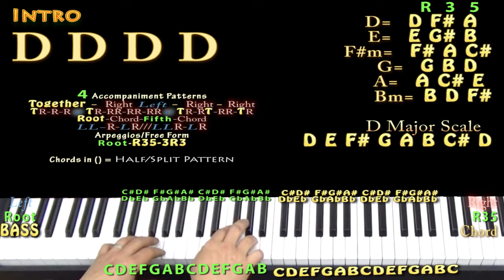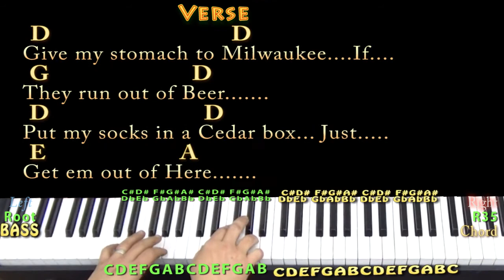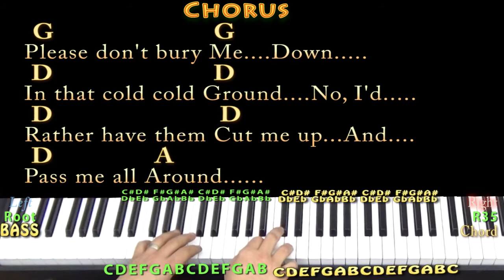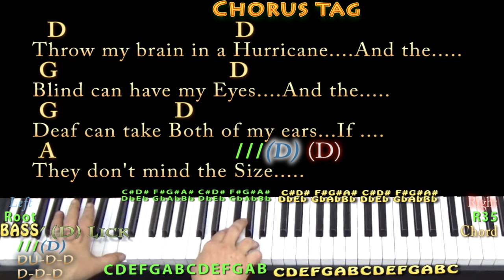Please Don't Bury Me (John Prine) Piano Jamtrack in D with Chords/Lyrics - Country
REAL KEY: TRANSPOSE +2 for the real key of E Major. In Loving Memory of John Prine (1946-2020). Dedicated to days at Someday Place with Pascal and Rick. Happy Birthday Beren! .MUNSON BRIGADE SHOUTOUT! .This video brought to you in part by the "Munson Brigade" ... Many thanks to Ann DiBenedetto, Vermell Vain, Rich C, Brett, Will Sword, Jason PH, Arlene Krassner, Jeanette Adams, Norman Emery, Leopoldo del Castillo-Olivares, Tree of Broken Hearts, Jim in Chicago, Gemma L. Salt, Sophia Peaslee, Kurt Friedrich, Kris Meyer, Paula David Gautreau, Rhonda Markham, Brenda Gillam, Cara, Rupert Cheek, Chris Garcia, John A Lawler, Bill Gillott, Glenn & Donna Scott, Peter Bellinger, Dinah N. David, John B, Jason PH, Cheeky Promo, A Sheep No More, Brett Whiteside, Florian Lumpe, Felipe, Fun studio productions, AJ Breau, Ted Hardie, Jennifer Davis, David Horton, Annely Thayer, Juli Fahrner, Mike, Moody Wood Carving, The Lonely Mailbox, Rick Deutsch, PatSandmann, Alina Man, John Messina, Mike Newman, Larry Myers,bb_ukes and Christoph Koy!!!